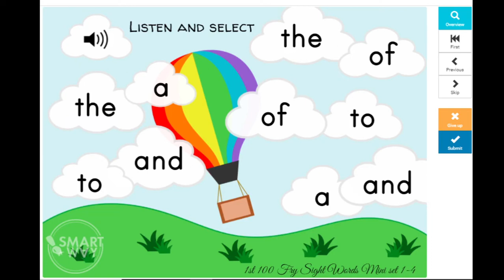First 100 Fry Sight Words Assessment | Boom Cards Level 1.1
Assess learning of High-Frequency Words in Preschoolers with this Boom Card deck. These interactive task cards can be used to evaluate the learning of First 100 Fry Sight Words in Kindergarten to First-grade students. They can be a great resource for your distance learning or Literacy Centers. These fun-filled, self-assessing task cards will be great for online literacy games.

This is Level 1 of the assessment for 1st 100 fry sight words. This Boom Card Deck has 20 cards each of which assesses one of the High-frequency words. The objective of level 1 of the assessment is to assess the ability of students to identify sight words. In this deck, students have to listen to the audio and select the correct sight word. For words that have homophones another hint audio is given. The required word is used in a sentence to clarify its meaning.

Assessment level 1 is divided into 5 parts. This is part 1 of 5.